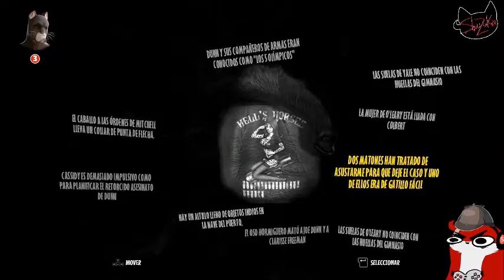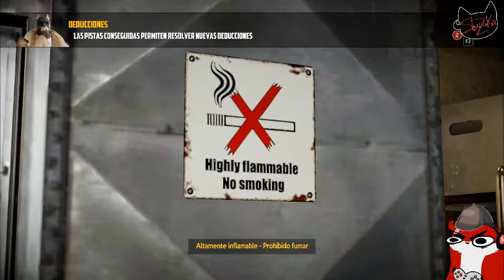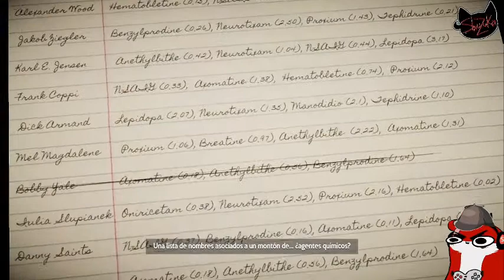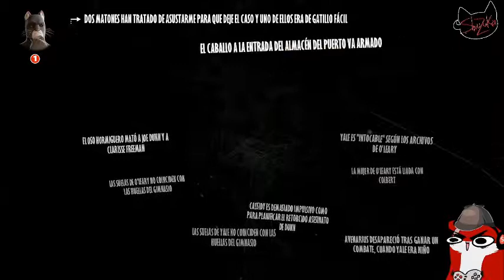Blacksad : under the skin #7 B